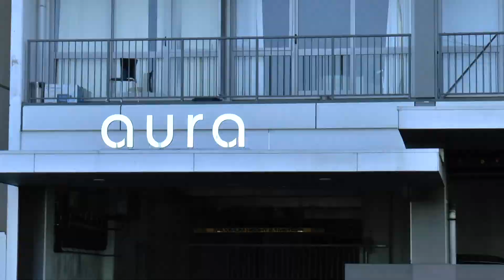Aura Building Video